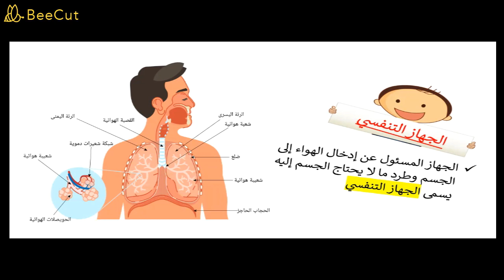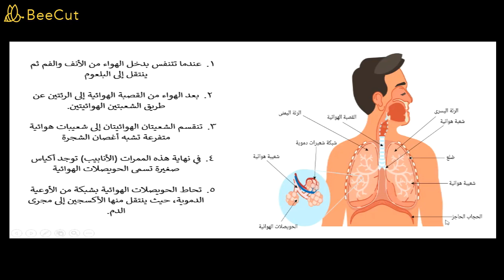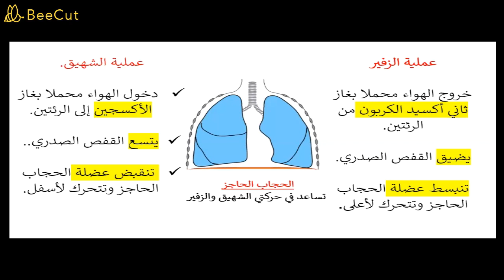التكيف والبقاء علوم رابعة ابتدائي2024 المنهج الجديد المفهوم الاول الجهاز التنفسي